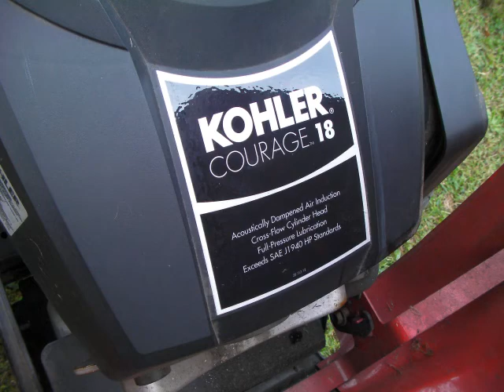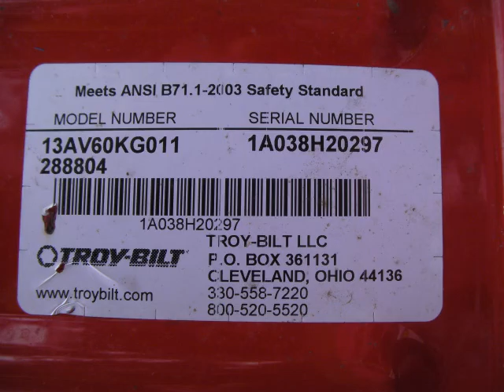SOLD SOLD SOLD / TROY BILT BRONCO / SOLD SOLD SOLD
TROY BILT BRONCO 42 INCH AUTOMATIC RIDING MOWER 18HP KOHLER